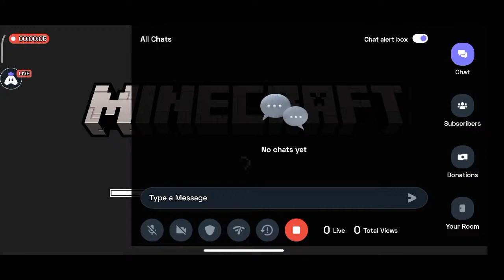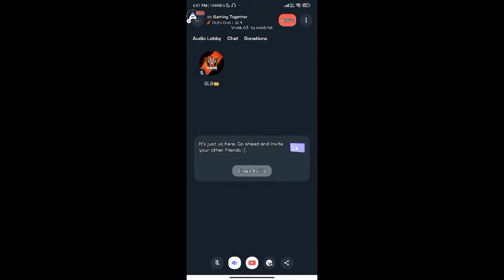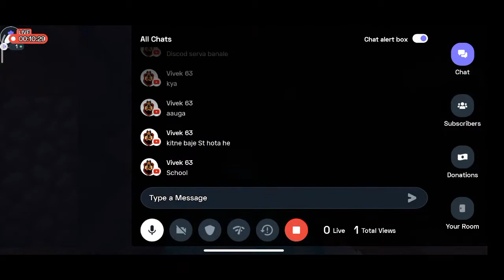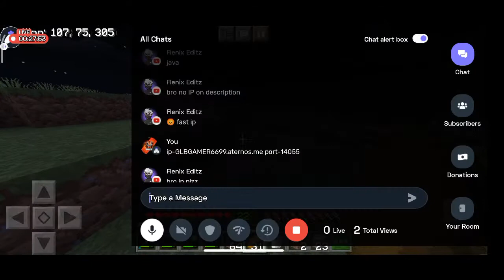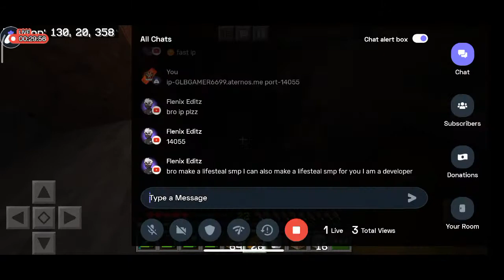MINECRAFT PUBLIC SMP LIVE | FIRST DAY | PE MINECRAFT SMP 1.19 | GLB GAMER | JOIN NOW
ip-GLBGAMER6699.aternos.me port-14055

Today I am streaming minecraft. Other popular games:
PUBG Mobile
Garena Free Fire
Among Us
Call of Duty Mobile
Fall Guys
Fortnite
Roblox
Minecraft